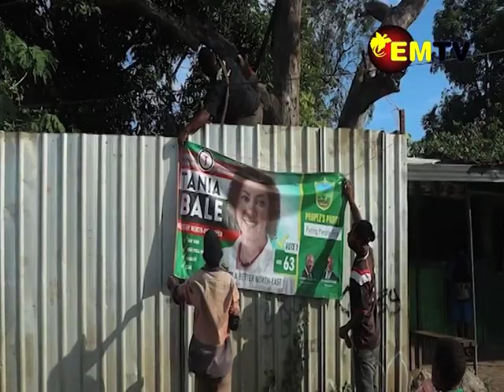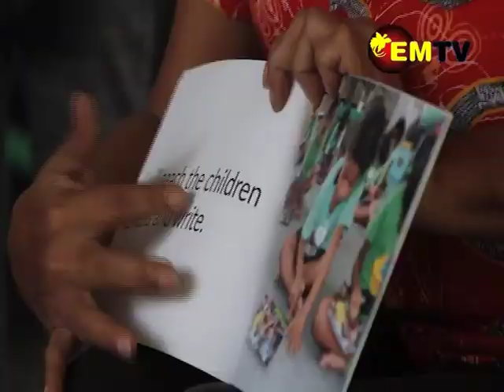Candidate Wants Quality Education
A People’s Party Candidate Contesting the Moresby North East seat in the National Capital District  says she wants to see quality education in all schools